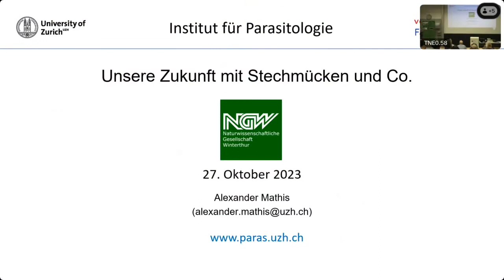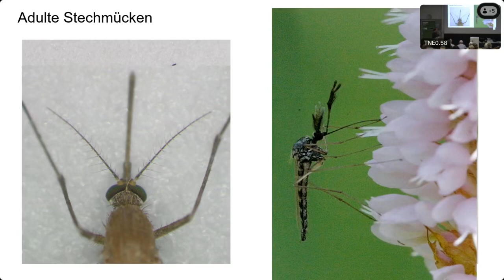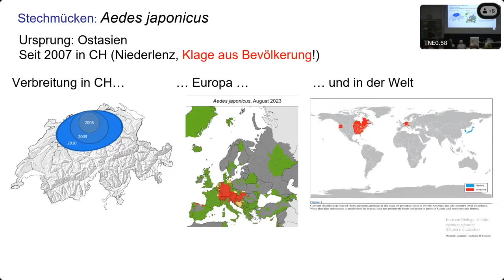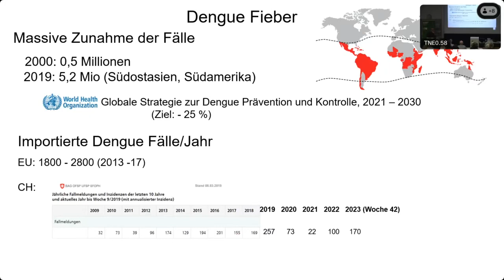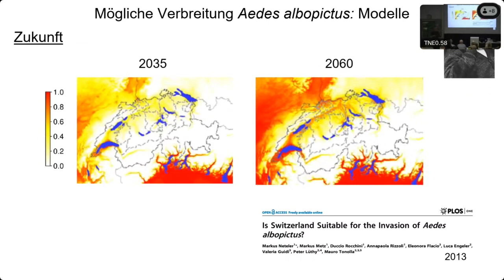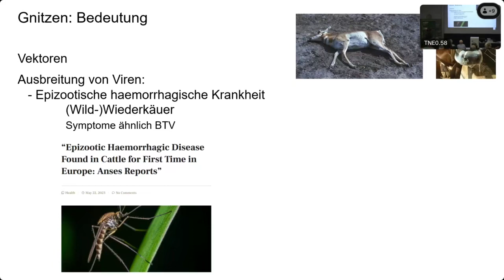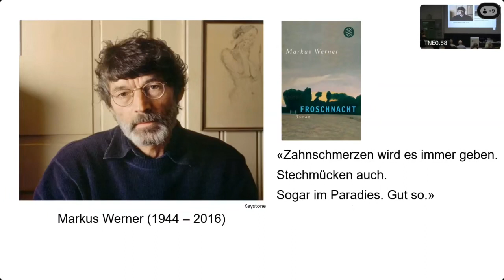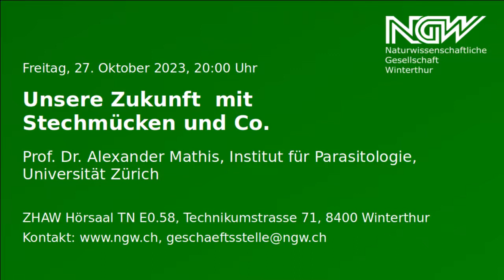Unsere Zukunft mit Stechmücken und Co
Prof. Dr. Alexander Mathis, Institut für Parasitologie, Universität Zürich

Freitag, 27. Oktober 2023, 20:00 Uhr

«Stechmücken – die gefährlichsten Tiere der Welt». Was ist von dieser Schlagzeile aus den Medien zu halten?

Bedrohen uns neue, invasive Arten wie die Tigermücke? Können sie im Norden dieselben, gefährlichen Krankheiten übertragen wie im Süden? Sind die einheimischen Stechmücken-Arten harmlos? Welche Bedeutung haben weitere blutsaugende Mücken der Schweiz, etwa Gnitzen? Was sind Gnitzen? Wie können wir uns vor diesen stechenden Insekten schützen, und welche neuen Ansätze werden erforscht? Welchen Einfluss werden Menschen-gemachte Umweltveränderungen (Klimawandel, ökologische Veränderungen) auf das Vorkommen dieser Insekten haben? Kann man Stechmücken nicht einfach ausrotten? Haben sie denn auch eine Nützlichkeit?

Im Vortrag wird diesen und weiteren Fragen über das künftige Zusammenleben von Menschen und Insekten nachgegangen.

Alexander Mathis leitet seit 2007 die Forschungseinheit Vektor-Entomologie (Vektor = Krankheitsüberträger, Entomologie = Lehre von den Insekten) am Institut für Parasitologie der Universität Zürich.

00:00:00 Einführung durch René Wunderlin
00:01:35 Vortrag
00:59:00 Fragen